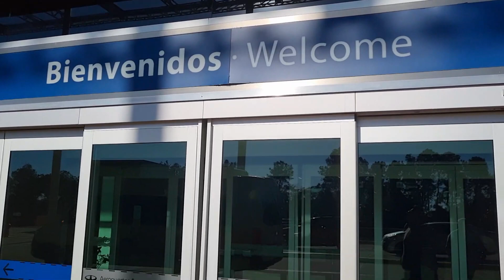💔NOS SEPARAMOSSSSS😭!!! , CATARATAS DE IGUAZU y SAN PEDRO.-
Llego el día , con el dolor en el alma nos separamos... cada cual hizo su camino.
Hermoso vídeo de las Cataratas de Iguazu, Puerto Iguazu, Misiones. y de los Ríos de San Pedro, Buenos Aires.
No te pierdas este emocionante video, vas a estar hasta el final prendido para ver como termina. lleno de sorpresas y una separación que algún día tenia que llegar .
Abrazo grande

🛩🚙Si estas pesando salir de viaje , no dejes de contratar una ASISTENCIA AL VIAJERO,para que puedas disfrutar con total tranquilidad.
Por ser parte de esta comunidad nosotros 🎁TE REGALAMOS un 10% de DESCUENTO, con ASEGURA TU VIAJE, en todas las cotizaciones de las diferentes compañías. ( Vas a podes comparar precios y elegir tu mejor opción)
💫NO DEJES DE COTIZAR EN EL SIGUIENTE LINK😊

🤗Si queres ser parte de este proyecto y acompañarnos,  te dejamos nuestra cuenta PAYPAL ... todo aporte es de gran ayuda para nosotros. Nos ayudas a seguir sumando kilómetros.
 GRACIAS

🌈Si sos de Argentina te contamos que nuestro ALIAS de MERCADO DE PAGO ES : alasporelmundo.mp 🫶